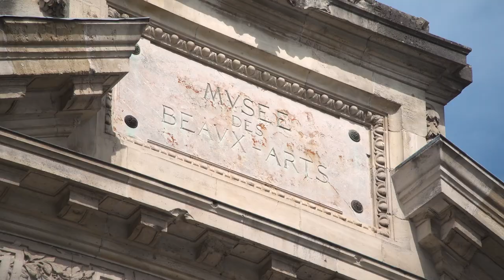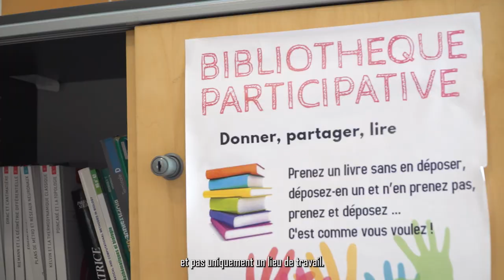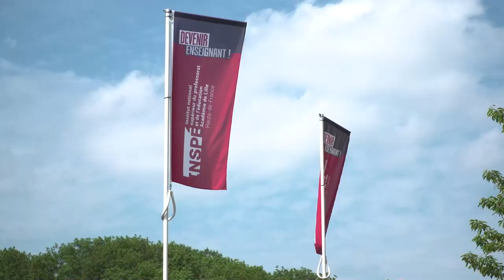Présentation du site INSPÉ de Valenciennes